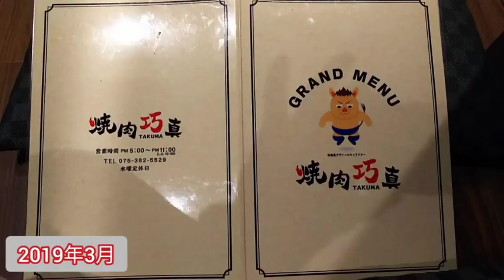佐野さんの焼肉屋「巧真」行ってみた！京都府京都市西京区